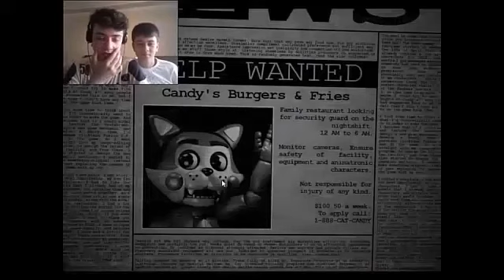YAKTINIZ LAN BENİ!! | FİVE NİGHT'S AT CANDY'S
Hepinize Merhaba Arkadaşlar bugün FNAF CANDYS oynuyoruz yanımda UMUT var ve gerçekten çok gerilimli geçti bakalım eğer beğenirseniz 2.bölümü gelicektir iyi seyirler :D

ETİKETLER:five nights at freddy's 1 nasıl indirilir,
five nights at freddy's 2 nasıl indirilir,
five nights at freddy's 3 nasıl indirilir,
five nights at freddy's 4 nasıl indirilir,
five nights at freddy's golden freddy nasıl gelir,
five nights at freddy's nasıl indirilir,
five nights at freddy's nasıl oluştu,
five nights at freddy's nasıl oynanır,
five nights at freddy's sister location nasıl indirilir,
garry's mod five nights at freddy's nasıl indirilir
fnaf 1 nasıl indirilir,
fnaf 2 nasıl indirilir,
fnaf 3 bonnie nerede,
fnaf 4 nasıl indirilir,
fnaf 4 nasıl komik yapılır,
fnaf 4 nightmare kim,
fnaf 5 nasıl indirilir,
fnaf 87 ısırığını kim yaptı,
fnaf kym,
fnaf nasıl indirilir,
fnaf nightmare kim,
fnaf puppet nasıl oluştu,
fnaf sister location nasıl indirilir,
fnaf world nasıl indirilir,
guillaume et kim fnaf,
hangi fnaf 1 karakterisin,
hangi fnaf 2 karakterisin,
hangi fnaf 4 karakterisin,
hangi fnaf karakterisin,
hangi fnaf karakterisin 3,
hangi fnaf karakterisin 5,
hangi fnaf karakterisin test,
hangi fnaf sister location karakterisin,
hangi fnaf sl karakterisin,
hangi fnaf world karakterisin,
joon kim fnaf,
kim fnafhs,
kim jest marionetka fnaf,
nasıl fnaf animasyonu yapılır,
yogscast kim fnaf,
yogscast kim fnaf 4
fnaf nasıl indirilir